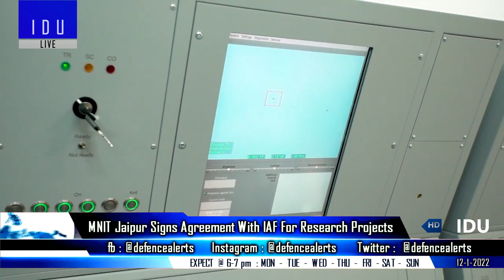Indian Defence Updates : F-18 Trials,MPATGM Tested,Brahmos-ER Test,INS Tamala Launch,DRDO 500Kg GPB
1. Defence Middleman Sanjay Bhandari suing French company over unpaid commission of Rs 92 crores for UPA era Mirage-2000 upgrade deal.
2. US F-18 fighter op-demo in Goa for INS Vikrant in April - F-18 advantage over Rafale-M.
3. India issues NOTAM for 800 km BrahmosER Test.
4. DRDO flight tests man-portable anti-tank guided mis-sile MPATGM in final deliverable configuration.
5. Russia to launch 2nd Project 11356 frigate INSTamala for Indian Navy in 2022.
6. India starts production of 500 kg GPB.
7. MNIT Jaipur inks agreement with IAF for research projects.
8. China has unveiled its new 120mm self-propelled mor-tar.